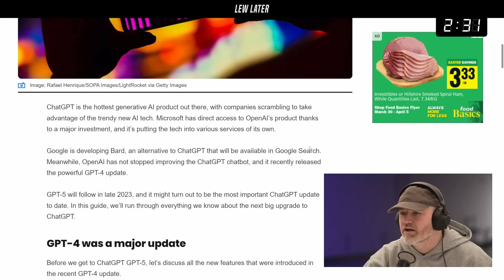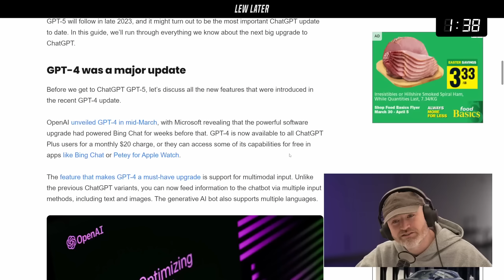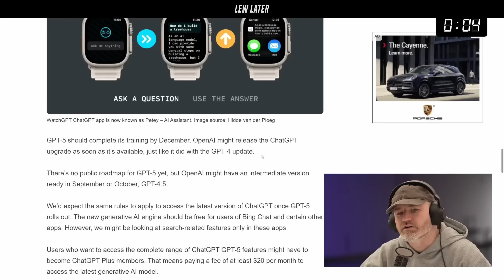GPT-5 Will Change Everything